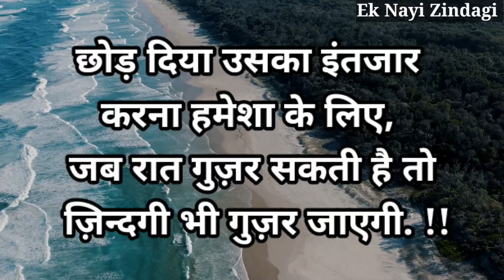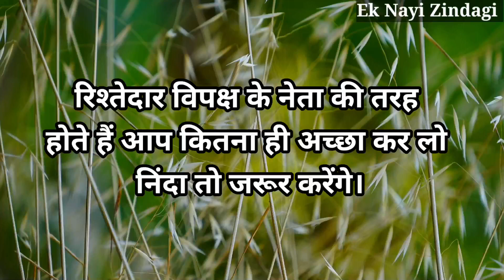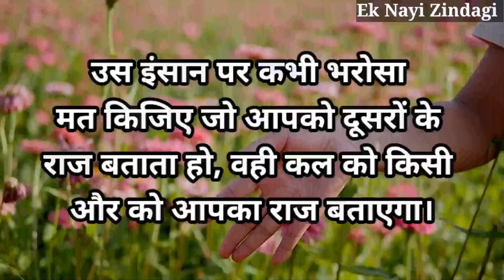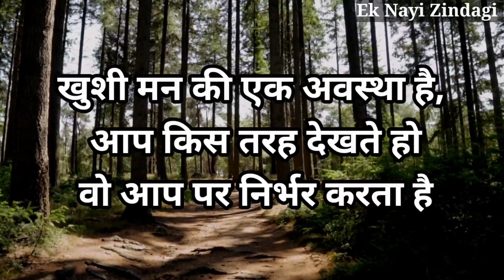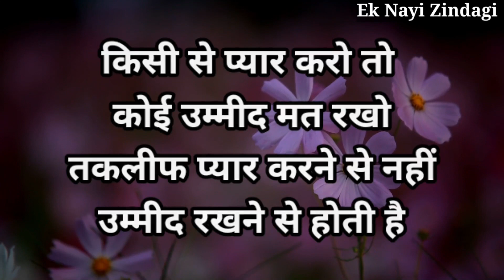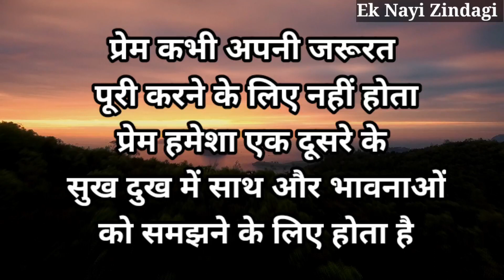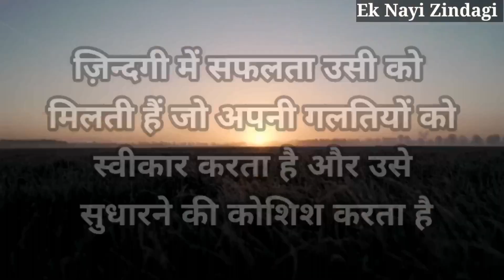अगर कोई आपको छोड़कर जाना चाहता है तो || Best Motivational speech Hindi video Inspirational quotes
Ek Nayi Zindagi